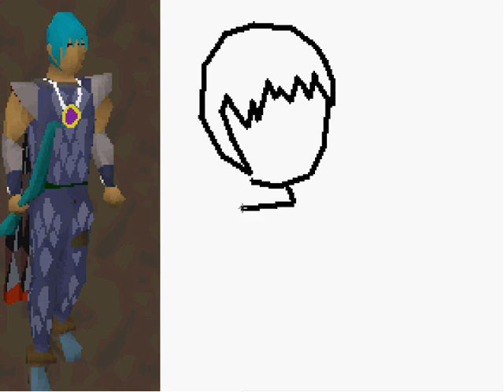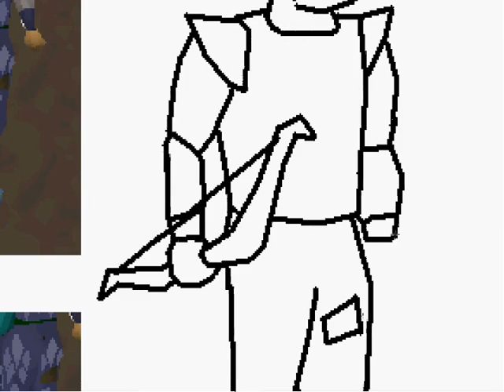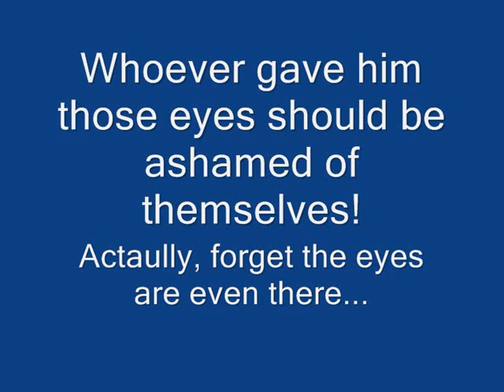Runescape Drawing (Ranger)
Second one, just a short one too keep the croud on fire.